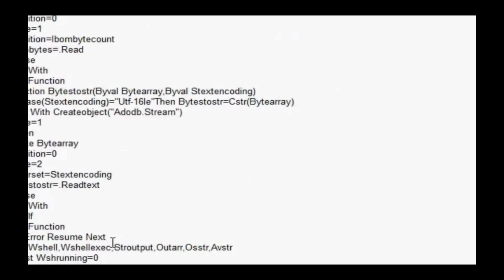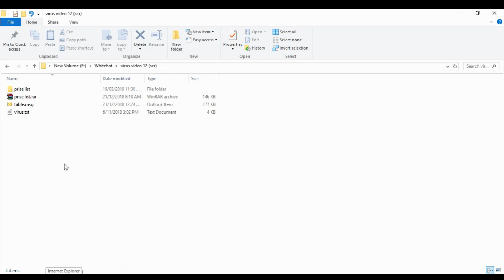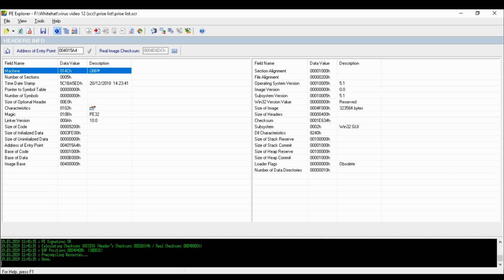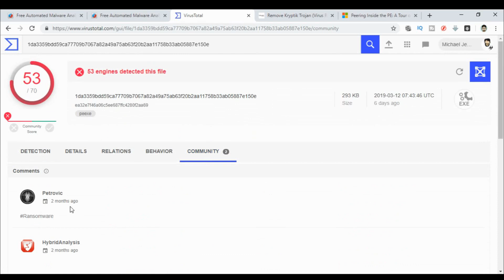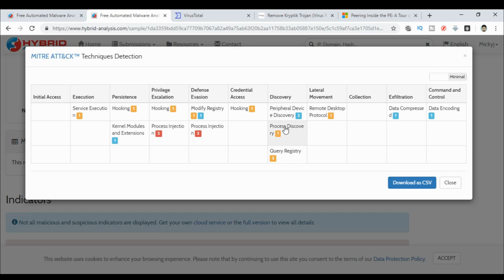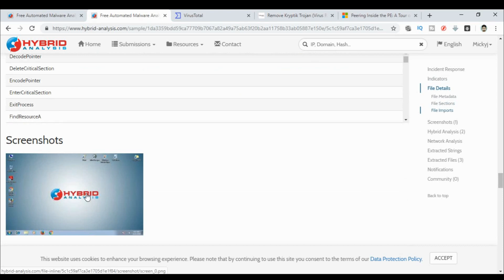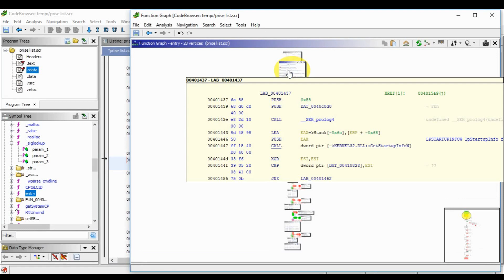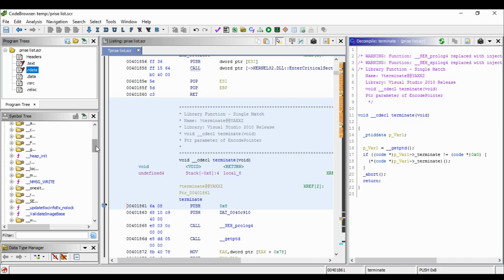Can a Screensaver be a virus ?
Received an SCR as an email attachment? Can it be dangerous?
Let's pull a sample apart and look at the tools to use.
Can it hack you? Answers in the video.

Thanks to everyone's advice, I have dropped the music audio track and using new desktop recording software (OBS).

Magic byte /segments are discussed in my Ghidra Video

Also, feel free to send my video advert out to your friends. This advert gives enough detail to help the people with a keen interest join the community.

Help give this channel a fighting chance !
Please share in your community, forums, user groups and blogs !

** To help fund this adventure, here are some of the products I recommend. **

Antivirus on Amazon "TREND MICRO INTERNET SECURITY 2019 | 3 PC's | 1 Year | PC | Registration code - No CD"
Book on Amazon "The Hacker Playbook 3: Practical Guide to Penetration Testing"
I recommend Sonicwall firewalls and this Book on Amazon "Configuring SonicWALL Firewalls"
Software on Amazon "Webroot Antivirus with Spy Sweeper Personal Edition"

Tools used
- virustotal
- Hybrid-analysis
- HexRays /IDA
- Process Hacker
- Process Monitor
- Wireshark
- many more specific to each video